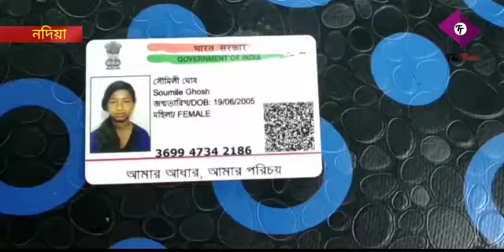মায়ের বকুনি খেয়ে আত্মহত্যা মেয়ের।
মায়ের বকুনি খেয়ে আত্মহত্যা মেয়ের। এলাকায় শোকের ছায়া নেমে এসেছে।